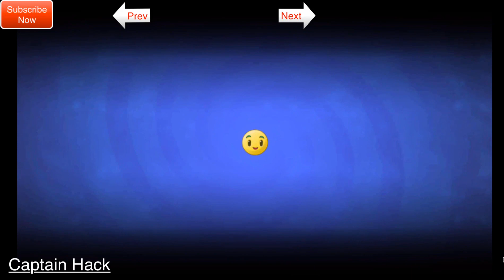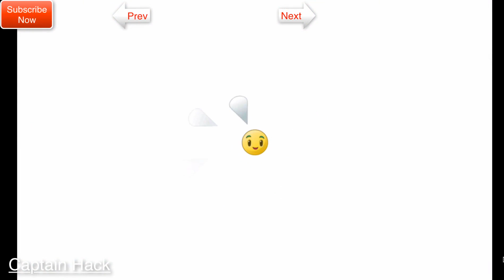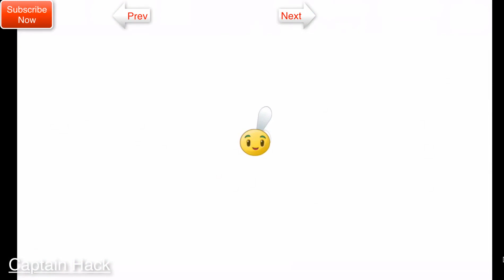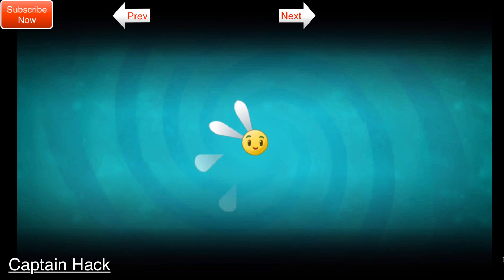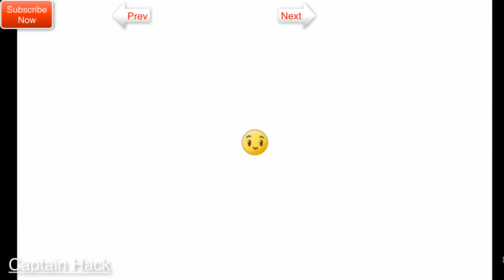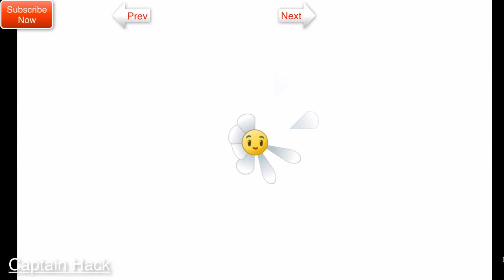Plants vs Zombies 2 Epic Hack : The Gigantic Bowling Bulbs vs Each Freakin' Zombots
I have my new Device and it works perfectly as I have expected although it took me almost a week to get familiarised with it.. LOL.. blame the day job with this.. Before we go on and kill some zombies.. special thanks first to those people who directly and indirectly helps this channel...

First of all.. Thanks to the master. Ultimate Gaming for sharing his hack... You Sir are Awesome!

With a special request from our youtube friend.. I'm proud to present the Peanut for this episode vs the Zomboss... I'll be playing all Zomboss games with Peanut as the main player!

Thanks for MasterNinja321 for posting this hack, if you want this trick please see his post this

And for some great hex editing tricks.. thanks to ernestoam... you can see his works in wikia... please

Special mention to Ballistic Planet.. I've been seeing your crazy hacks and I love it to death...

Special thanks to Miner Gaming and NM Gaming for sharing me some of their hacks.. and I also welcome other hackers to share me their great hacks! LOL...

For all of you Guys who never get tired of supporting this channel from Eeky Weeky Game to Captain Hack vs Zombies. a standing ovation for you guys and salute to all of you...

Thanks for the support and with your little views you are Helping me for a cause.. You're helping me fund my brother's medication with his kidney ailment.. so, thank you very much guys!

So... let's have fun and enjoy our Game... Plants vs Zombies 2.